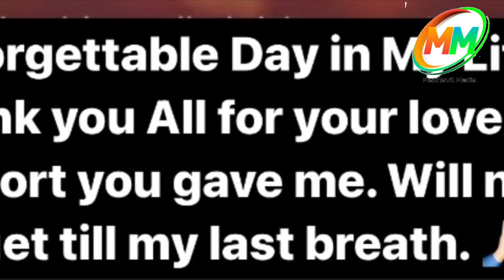Dr Robin ഇമോഷണൽ post| എന്റെ അവസാന ശ്വാസം വരെ നിങ്ങൾ തന്ന സപ്പോർട്ട് നു നന്ദി ഉള്ളവൻ ആയിരിക്കും